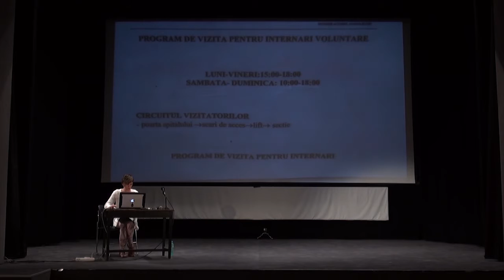Cinty Ionescu: Broken moments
Cinty Ionescu at CreativeMornings Bucharest, June 2016. Free events like this one are hosted every month in dozens of cities. Discover hundreds of talks from the world's creative community